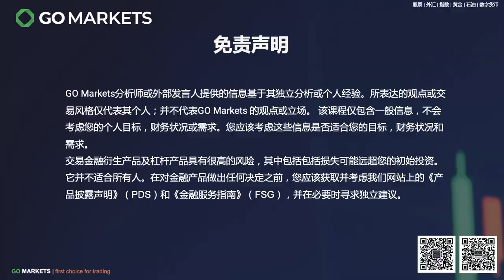《2022年降低通胀法案》通过，法案条款对市场的影响又会如何？| GO Markets 每日财经点评